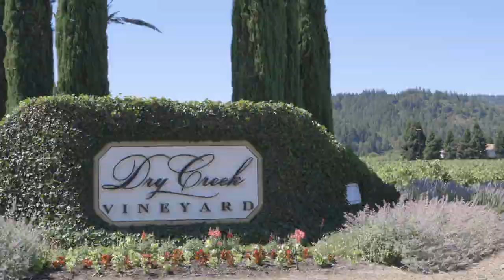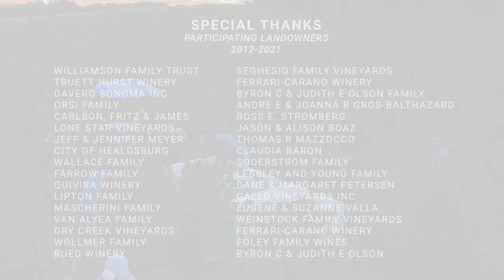Dry Creek Habitat Restoration Project (8 minutes)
The Dry Creek Habitat Restoration Project provides a unique opportunity for Sonoma Water and landowners to enhance habitat for endangered fish species in the Russian River watershed while continuing to deliver water to approximately 600,000 customers.